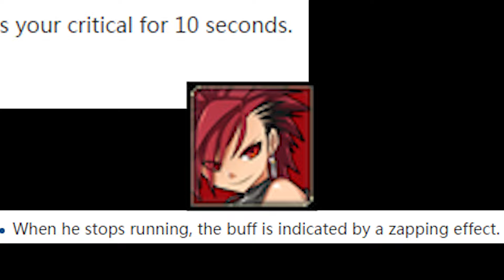[Elsword]To Go Even Further Beyond.